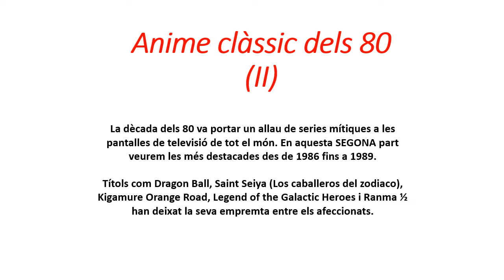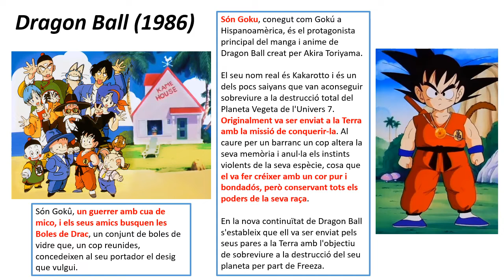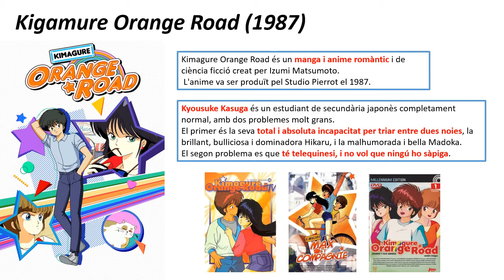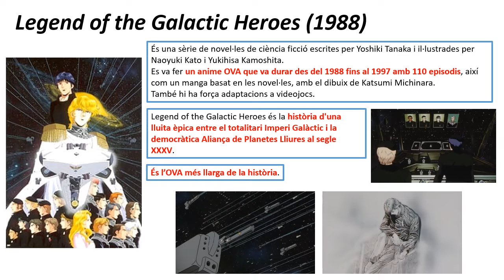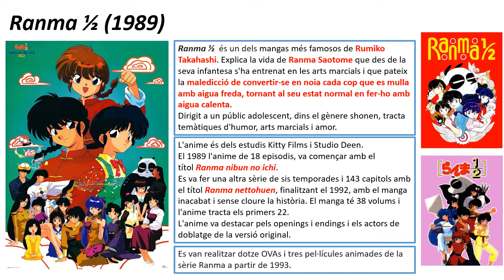Micro Club d'Anime i Còmic 27: Anime clàssic dels 80 (2)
Joan Falcó, de la biblioteca Montserrat Roig, ens acosta al món de l'anime i el còmic.